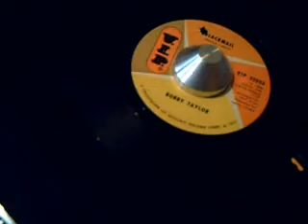Bobby Taylor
Blackmail
1969 - VIP 2503(B)
Soul